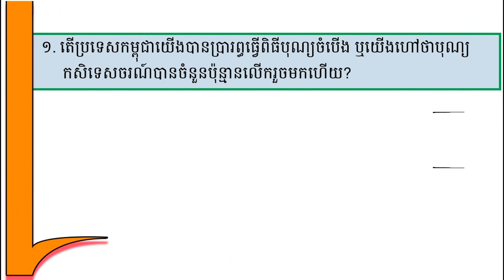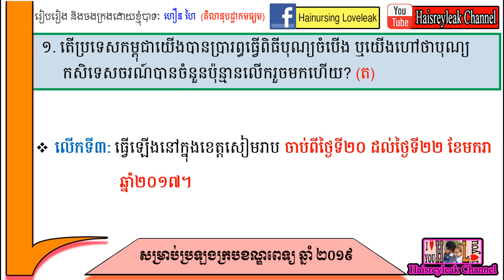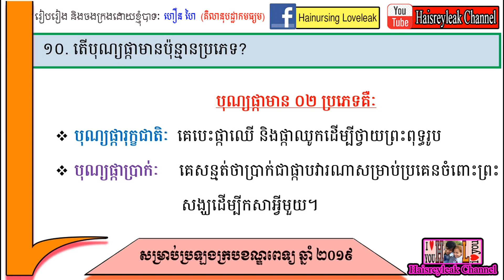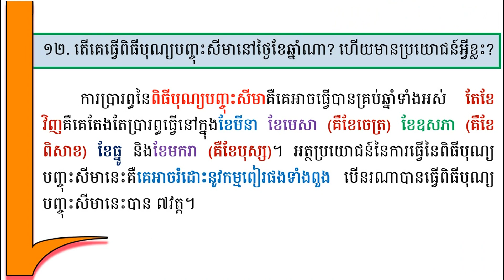វប្បធម៌ទូទៅ | សិក្សាអំពី «ពិធីបុណ្យចំរុះនៅក្នុងប្រទេសកម្ពុជា» | សម្រាប់ប្រឡងក្របខណ្ឌពេទ្យឆ្នាំ ២០១៩